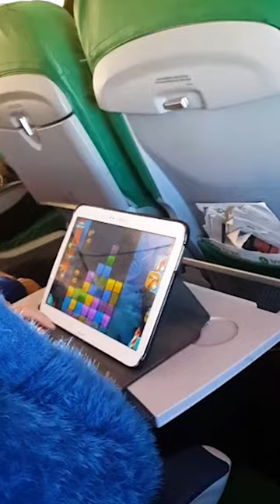Cuore Selvaggio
Pierre Daven Keller featuring Mareva Galanter
Paroles Arielle Dombasle, musique Pierre Daven Keller
Kwaidan Records